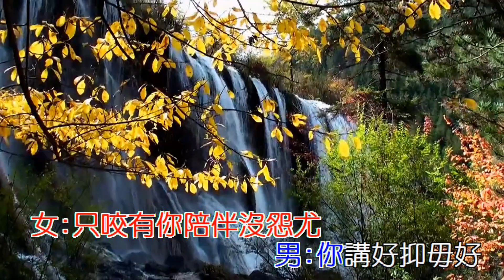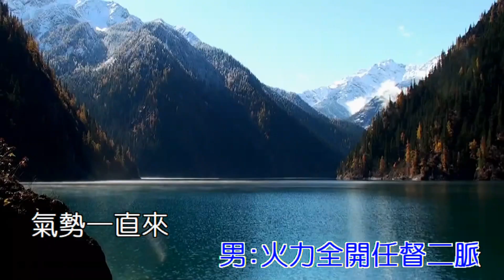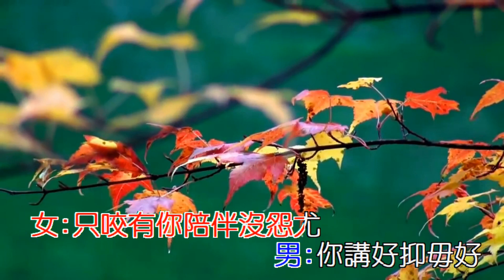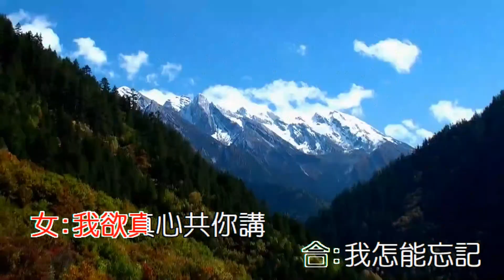20240726 我怎能忘記KALA 許旗成 游宜橙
我怎能忘記KALA 許旗成 游宜橙

☆☆☆毋管啥物代誌講出來
毋通放心內
人生海海  真濟無奈
一切要想開
朋友快快樂樂招出來
上舞台搖搖擺
火力全開  任督二脈
氣勢一直來
毋管外面落著小雨
我會好好佮妳來照顧
只咬有你陪伴沒怨尤
你講好抑毋好
分分秒秒袂當來耽誤
事事項項攏有好結果
我欲真心共你講
我怎能忘記
呼嘿呼  呼嘿呼  呼嘿呼
揮揮手盡情來拍拍手
圍個圈
轉個圓
我怎能忘記

毋通放心內
一切要想開
上舞台搖搖擺
氣勢一直來
你講好抑毋好
我欲真心共你講
我怎能忘記
圍個圈
轉個圓
我怎能忘記
你講好抑毋好
我欲真心共你講
我怎能忘記
圍個圈
轉個圓
我怎能忘記